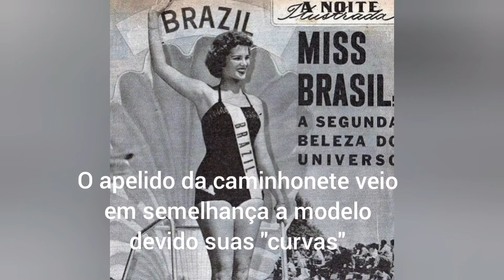salvando a "Martha Rocha " Chevrolet 3100 (miniatura)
miniatura caminhonete Chevrolet anos 50 ..antigo anos50 fiz uma melhora na Martha Rocha de brinquedo